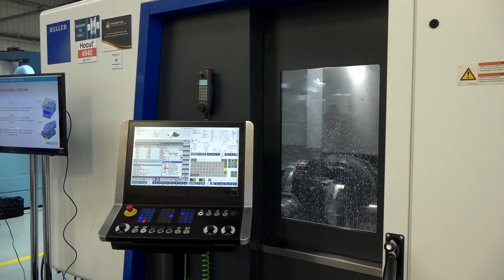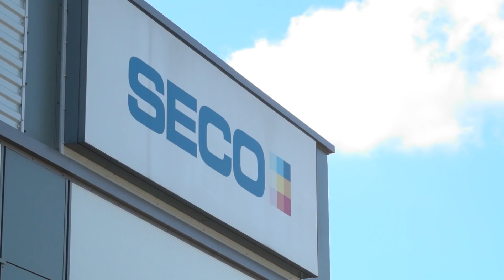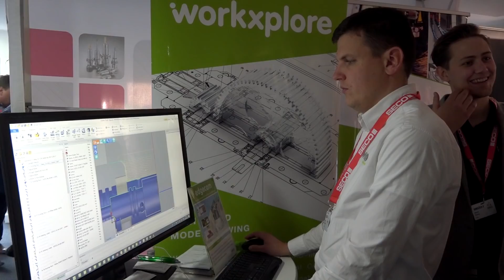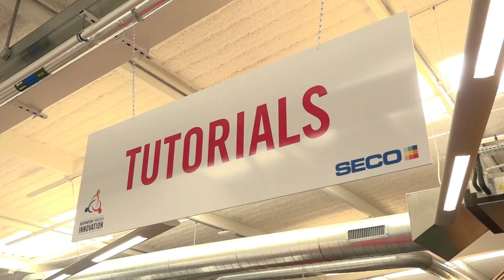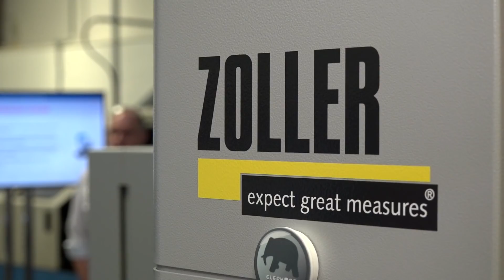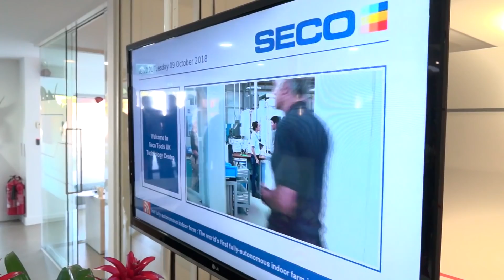16 machining demonstrations under one-roof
The Inspiration Through Innovation event took place last week. With hundreds of visitors, 40 technical partners and 16 machining demonstrations, the event was vibrant, busy, educational and action packed.